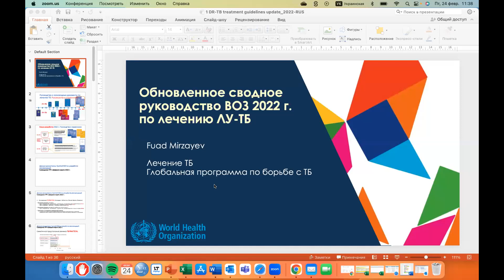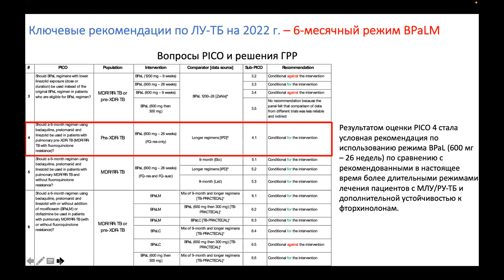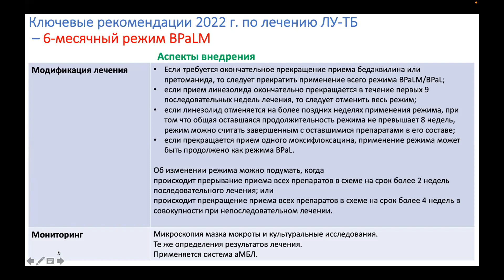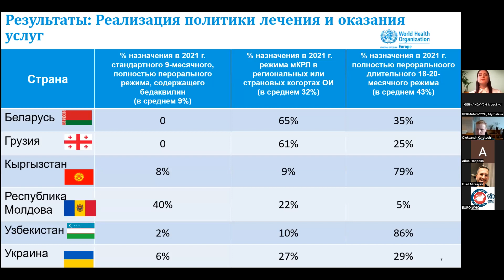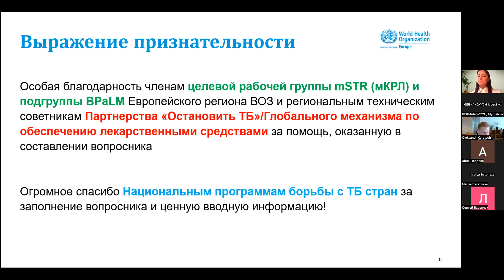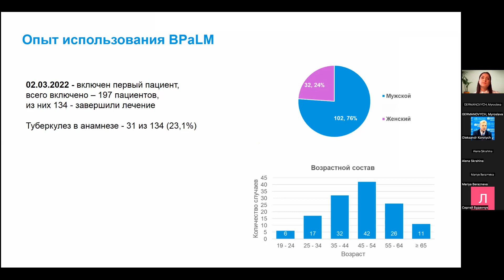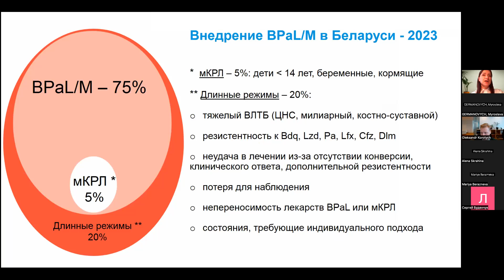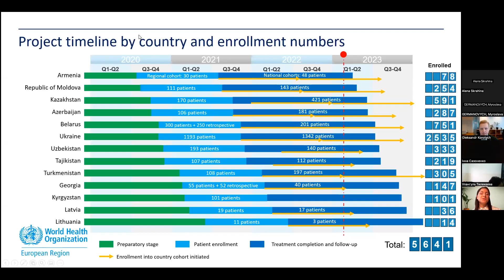Обновленное руководство ВОЗ по лечению лекарственно-устойчивого туберкулеза от 2022 года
19-й вебинар Виртуального медицинского консилиума (ВМК) Европейского регионального бюро ВОЗ, посвященный Обновлению руководства ВОЗ по лечению ЛУ-ТБ от 2022 года, прошедший 24 февраля 2023 года.
В программе вебинара:
• Приветствие. Д-р Аскар Едильбаев, руководитель группы (ТБ), г-н Александр Коротич, технический специалист Объединенного отдела инфекционных заболеваний, Европейское региональное бюро ВОЗ, Дания.
• Принципы разработки и ключевые рекомендации обновленного руководства ВОЗ по лечению ЛУ-ТБ от 2022 г. 6-месячный режим BPaL(M) и доказательная база, на основании которой он был рекомендован к программному применению. Д-р Фуад Мирзаев, руководитель группы Глобальной программы по борьбе с туберкулезом, ВОЗ, Швейцария.
• Оценка готовности страны к внедрению BPaL(M) в программную практику. Д-р Нино Ломтадзе, эксперт ВМК.
• Ранний опыт страны по внедрению и наращиванию использования BPaL(M). Проф Алена Скрагина, заместитель руководителя НТП, Беларусь.

Информация о ВМК:
В целях реализации последнего стратегического руководства Всемирной организации здравоохранения (ВОЗ) по лекарственно-устойчивому туберкулезу (ТБ) Европейское региональное бюро ВОЗ в рамках Европейской исследовательской инициативы по ТБ, которая с 2016 г. способствует проведению исследований в области ТБ в государствах-членах, запустило Региональное операционное исследование по внедрению безынъекционных модифицированных краткосрочных режимов лечения (мКРЛ) для лечения ТБ с лекарственной устойчивостью к рифампицину и множественной лекарственной устойчивостью (МЛУ/РУ-ТБ). Проект проводится в целях: повышения успешности лечения МЛУ/РУ-ТБ; содействия внедрению безынъекционных мКРЛ МЛУ/РУ-ТБ в условиях операционного исследования (ОИ); содействия оказанию надлежащей клинической помощи при МЛУ/РУ-ТБ посредством ОИ; создания и укрепления исследовательского потенциала в странах; и содействия накоплению знаний на глобальном уровне об эффективности и безопасности пероральных мКРЛ МЛУ/РУ-ТБ и выработки будущих рекомендаций ВОЗ.
Основной протокол Регионального ОИ внедрению мКРЛ МЛУ/РУ-ТБ был одобрен Комитетом ВОЗ по обзору этических аспектов научных исследований (WHO ERC) в начале июля 2020 г. К июню 2021 г. к инициативе присоединились в общей сложности 14 стран Европейского региона ВОЗ: Армения, Азербайджан, Беларусь, Грузия, Казахстан, Кыргызстан, Латвия, Литва, Республика Молдова, Румыния, Таджикистан, Туркменистан, Узбекистан и Украина. Первые пациенты были включены в исследование в августе 2020 г. в Армении, и по состоянию на февраль 2022 г. региональная когорта насчитывает более 3000 пациентов.
В сентябре 2020 г. в рамках проекта ТБ REP 2.0 Европейское региональное бюро ВОЗ в сотрудничестве с Центром PAS (Республика Молдова) запустило Виртуальный медицинский консилиум (ВМК) с целью оказания поддержки странам в наборе пациентов для участия в операционном исследовании по мКРЛ, предоставления экспертных консультаций при обсуждении сложных клинических случаев, помощи в принятии решений о корректировке/прекращении лечения в соответствии с протоколом исследования, а также содействия дальнейшему укреплению клинического и программного потенциала и стимулирования оказания надлежащей клинической помощи в Регионе.